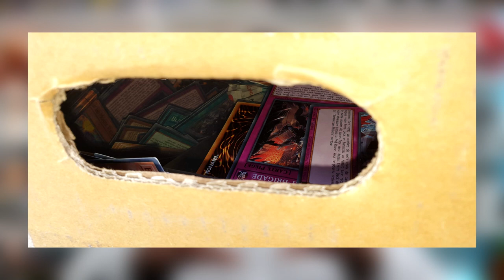10 ANECDOTES DE VENDEUR DE CARTES YU-GI-OH!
Dans cette vidéo je vous raconte 10 anecdotes qui me sont arrivés en tant que vendeur de cartes professionnel ! Laquelle est votre préféré ?

0:00 : intro
01:40 : première anecdote
02:51 : seconde anecdote
04:26 : troisième anecdote
06:45 : quatrième anecdote
10:20 : cinquième anecdote
12:15 : sixième anecdote
13:51 : septième anecdote
15:46 : huitième anecdote
17:29 : neuvième anecdote
19:23 : dixième anecdote
22:09 : conclusion